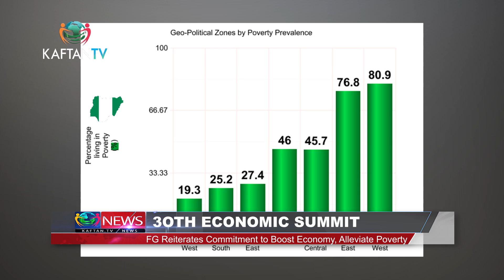30TH ECONOMIC SUMMIT: FG Reiterates Commitment To Boost Economy, Alleviate Poverty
Watch and Enjoy KAFTAN TV on Startimes Channel 480 DTAH, 124 DTT, & NIGCOMSAT: Frequency 12518